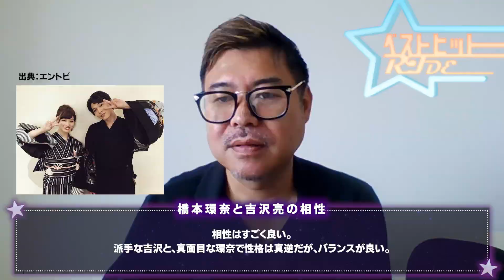橋本環奈【キングダム】山崎賢人×吉沢亮！相性がいいのはどっち？？恋愛運は？あっちの相性は？勝手に占った！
■ 橋本環奈【キングダム】山崎賢人×吉沢亮！あっちの相性がいいのはどっち？恋愛運は？勝手に占った！